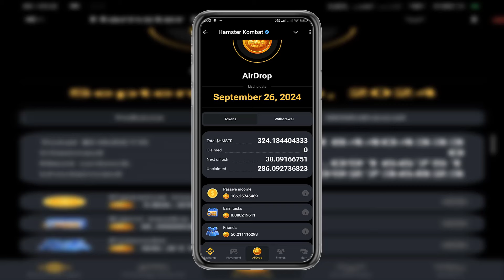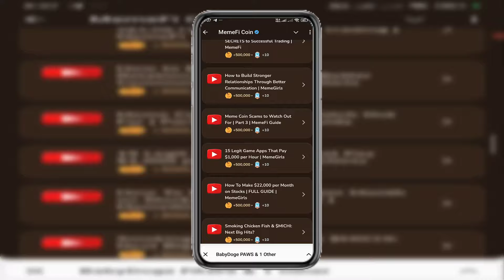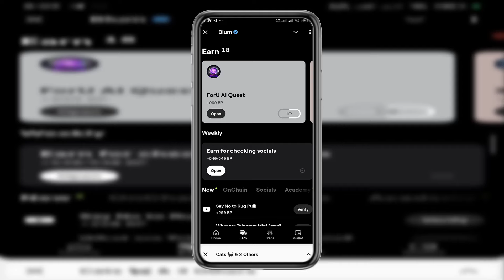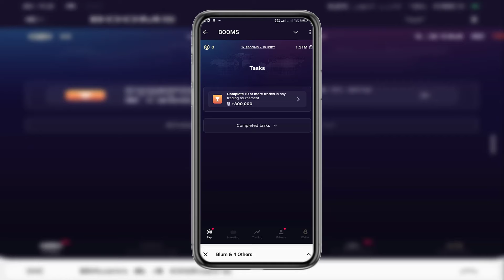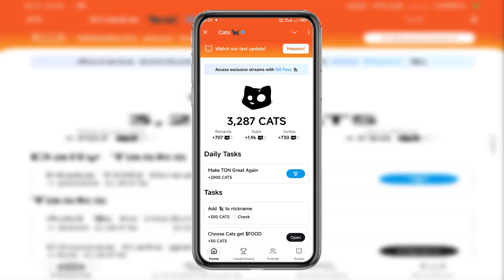Hamstar Kombat থেকেও অনেক ভাল ৫টি Telegram Airdrop (Free Income)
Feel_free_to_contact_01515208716